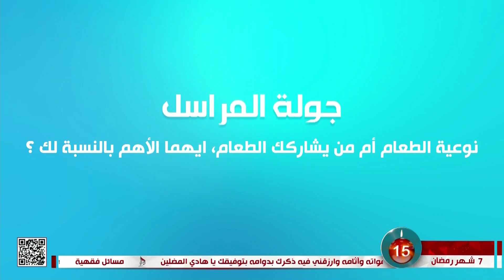صباح كربلاء - جولة المراسل - نوعية الطعام أم من يشاركك فيه, أيهما الاهم بالنسبة لك؟ - ماجد الاسدي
صباح كربلاء - جولة المراسل
نوعية الطعام أم من يشاركك فيه, أيهما الاهم بالنسبة لك؟